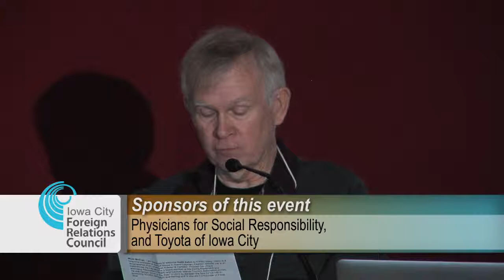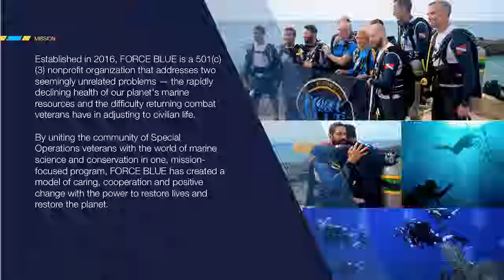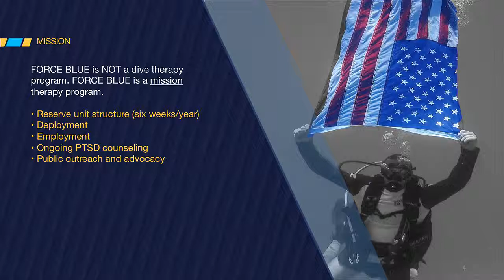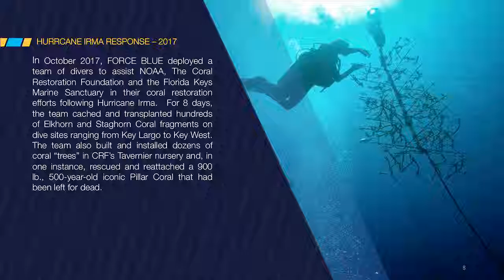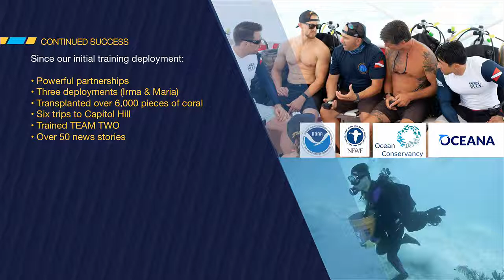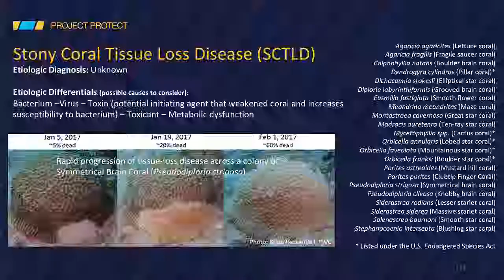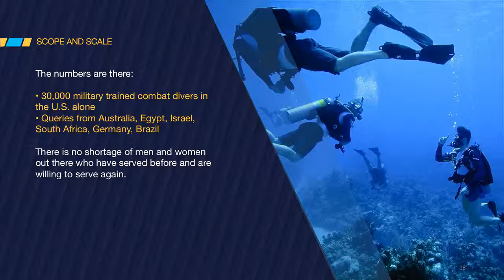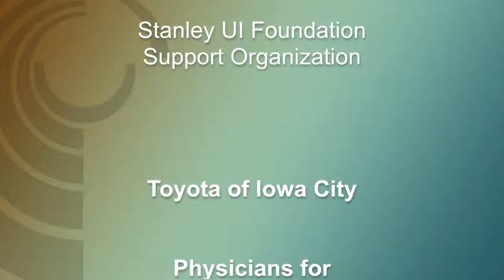Iowa City Foreign Relations Council Presents: Saving the World's Coral Reefs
For over the last 20 years, Keith Sahm has been in a managerial role of Sunset House in Grand Cayman, Cayman Islands.  He is an accomplished diver, strategist, hotelier and marketer. Offering a rare blend of creative and operational strengths, he is a former board member of the Diving Equipment and Marketing Association (DEMA) and Cayman Islands Tourism Association (CITA).  Keith was one of the first to install coral farms in the Cayman Islands and co-founder of the island's NGO &quot;Save Cayman&quot;. He has been a guest speaker at numerous DEMA events and was named &quot;Diver of the Year&quot; in 2015 by Beneath the Sea for his role in promoting SCUBA recreation, training, safety and advocate for the seas. He is also the Co-Founder of a &quot;mission therapy&quot; nonprofit known as Force Blue.

FORCE BLUE is the only nonprofit organization in the world that provides &quot;mission therapy&quot; for former combat divers - individuals in whom governments around the world have invested millions to create the best possible underwater and maritime operators - by retraining, retooling and deploying them on missions of conservation, preservation and restoration. By uniting the community of Special Operations veterans with the world of marine science and conservation in one, mission-focused program, FORCE BLUE has created a model of caring, cooperation and positive change with the power to restore lives and restore the planet. If you would like to know more or contribute to their cause,